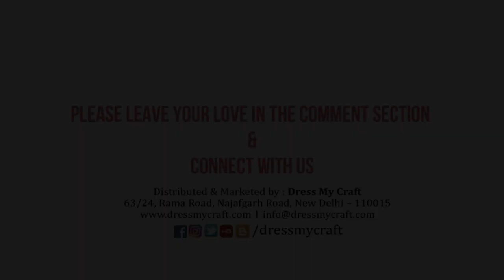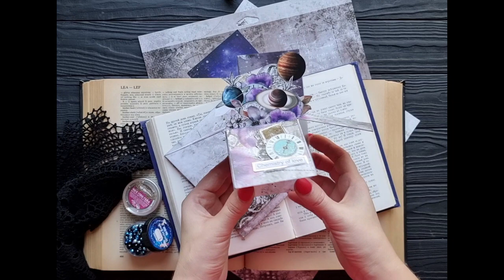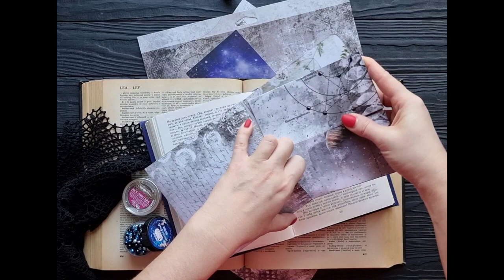Postcard in the form of a box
Hello everyone, today I @iryna_chevychalova want to share with you unusual postcard in the form of a box. The card-box itself is very original, and due to the construction it makes the moment of giving the gift special and unexpected.
Such a present is quite versatile and will suit both a man and a woman.
I really liked that the cutting sheet turned out to be enough for decoration and if I had not used some elements in the previous project, it would have definitely been enough for me!
As always, my assistants in the creation of this project were excellent tools from DMC.
I hope you enjoy the video tutorial and my step-by-step comments on it.
If you have any questions - feel free to write, I will definitely answer.
SUPPLIES
DMCT4867
Fine And Sharp Tip Tweezer
DMCT4416
Paper Trimmer (6 inches X 12 inches)
DMCP3136
Scientific Love Collection Kit
 DMCP3125
Scientific Love Motif Sheets
DMCP3389
Love Blooms Motif Sheets